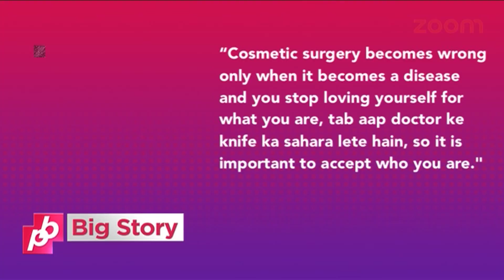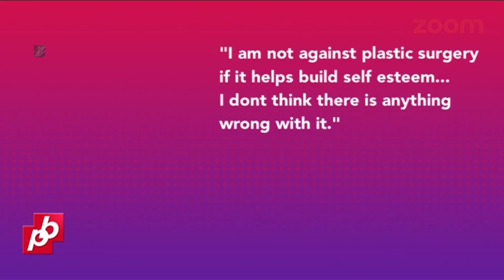Priyanka Chopra Talks About Her Nose Job Rumours | Big Story